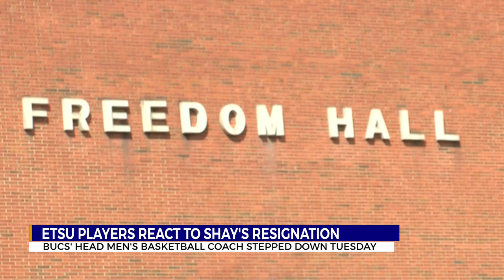Former, current ETSU men's basketball players react to Jason Shay's resignation